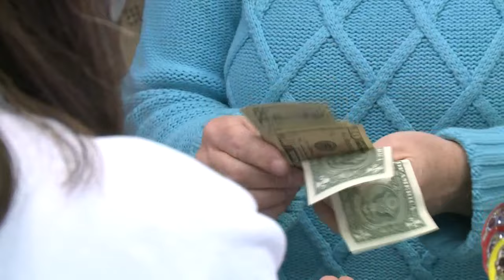ABQ Old Town to host holiday stroll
In the spirit of the holidays, the City of Albuquerque continues their annual shopping events on Friday with the Old Town Holiday Stroll.